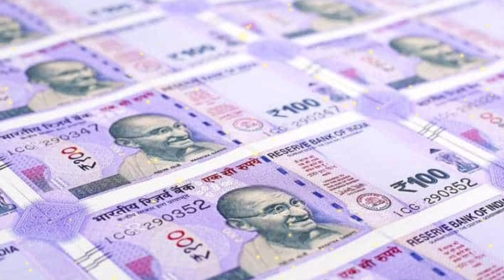साल की आखिरी रात नोट में लपेट दो ये चीज इतना पैसा आएगा गिनते थक जाओगे